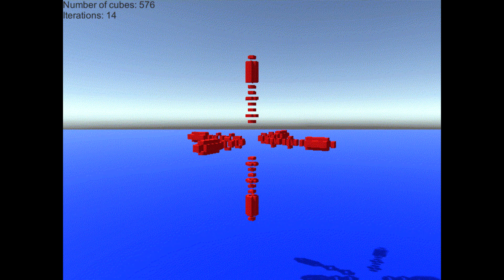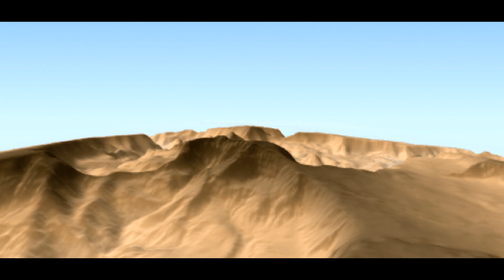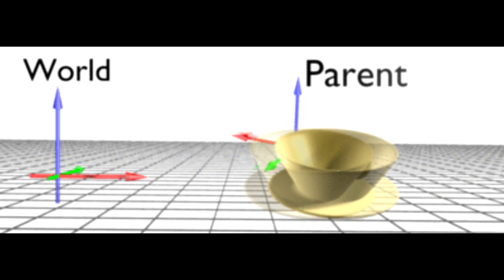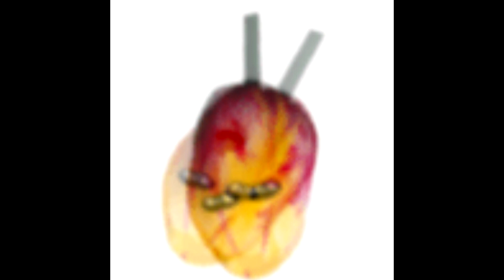South America and Africa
severe processor pepper look